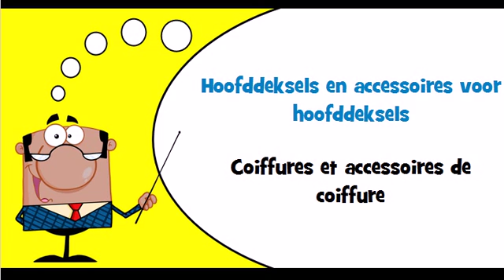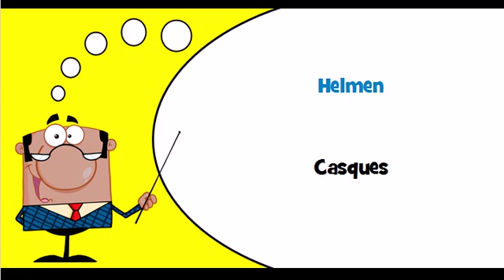J'apprends le hollandais Thème = Chapeaux et coiffures